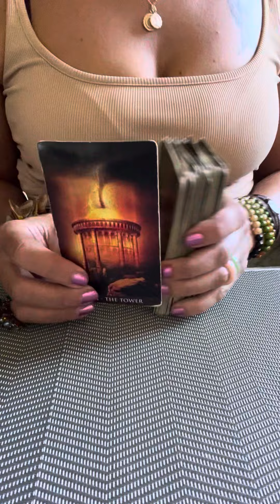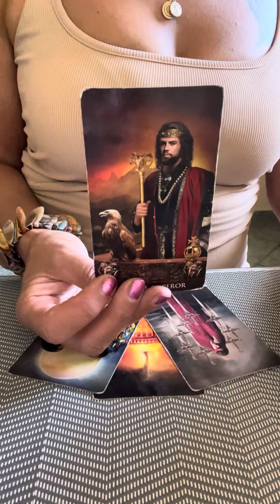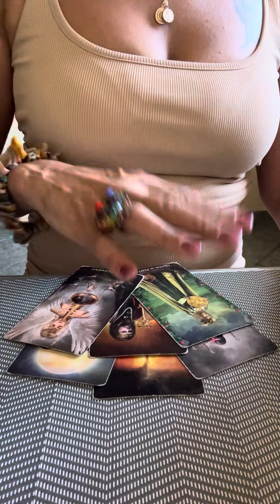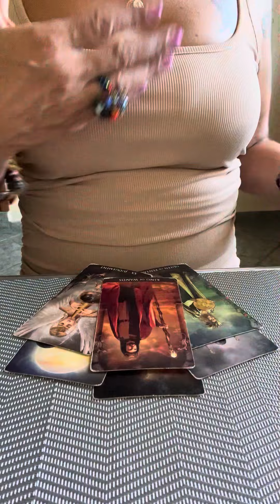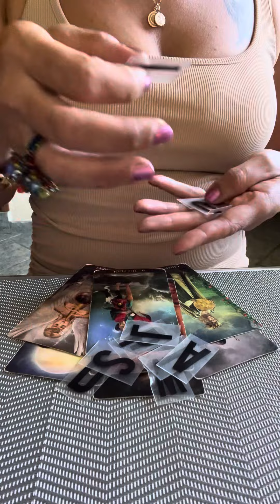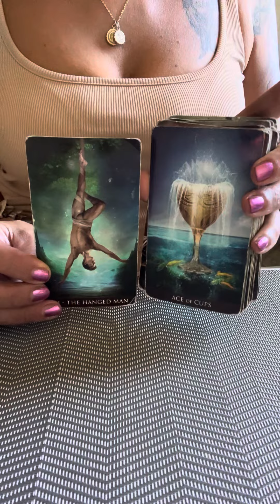💕STIER WOCHENBOTSCHAFT 30.10.-5.11.2023🥳VERGANGENHEIT😱Tarot Wochenhoroskop Stier🥳Horoskop Stier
Aleyna